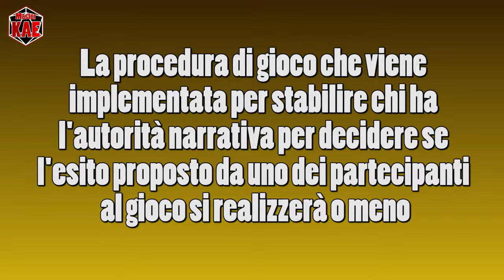Le 6 Culture del GDR - 7 Task e Conflict Resolution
A volta è più complesso di "tira un dado e fai alto"...

contatti